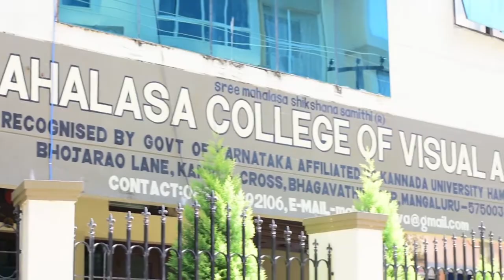Making of Kinnala art Full HD.Mahalasa College of Visual Art.Mangalore.